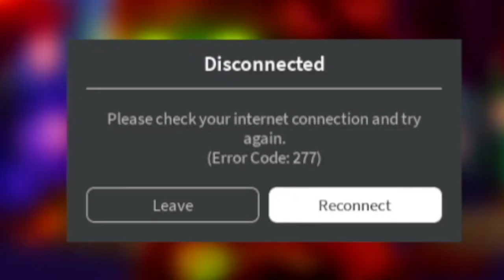I FINALLY bought it!!!!! Royale high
OMGG YESSS RICHNESS

Thank you all so much for the support! Stay safe!